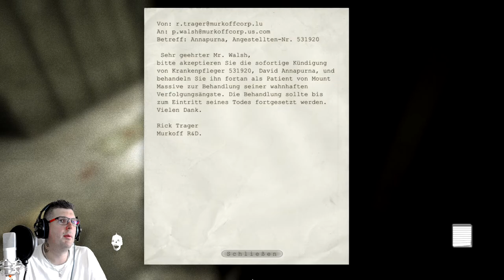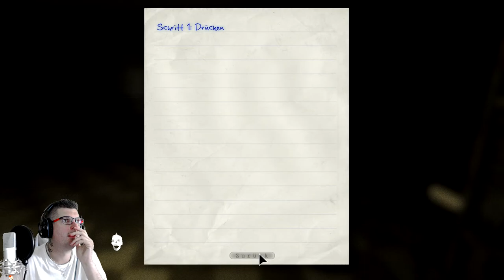OUTLAST 1📹 #10 Team Player AWARD Patrick Petryna [HD-1080P] Let´s Play